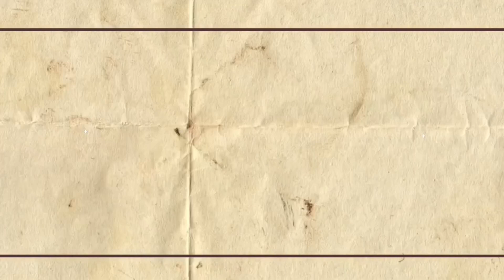Tarish Maulana Setiawan / Kelas XI / Keanekaragaman Hayati / Sintak 1 Part 2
Nama: Tarish Maulana Setiawan
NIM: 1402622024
Kelas: A
Pendidikan Geografi 2022